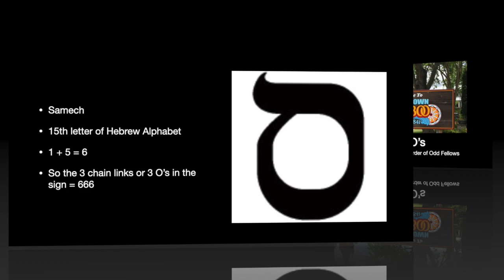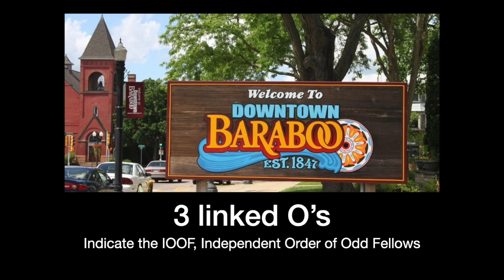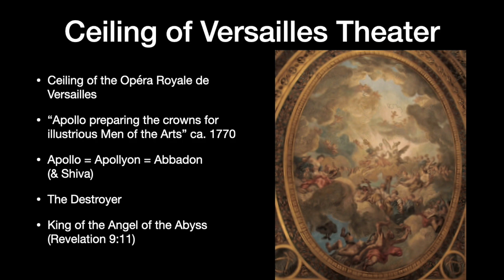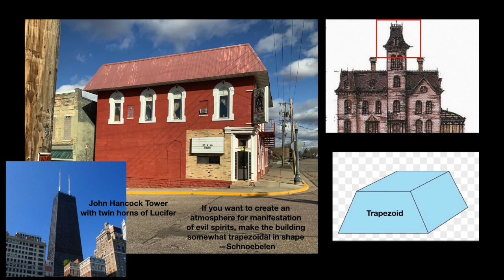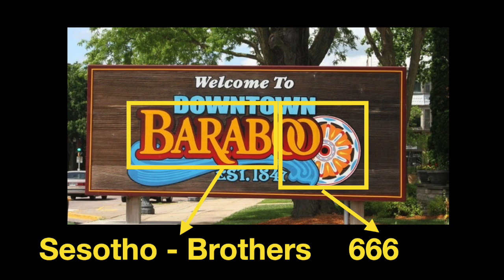V in the Wild Ep 3: Baraboo 1 Recap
In the first episode of V in the Wild, Thorny Justice and I discussed key locations in Baraboo, Wisconsin.  In this video, we recap some of the locations that we discussed with some additional information we got from a viewer who has experience with occult locations in Baraboo.

Subscriptions for the blog are $26 per year.